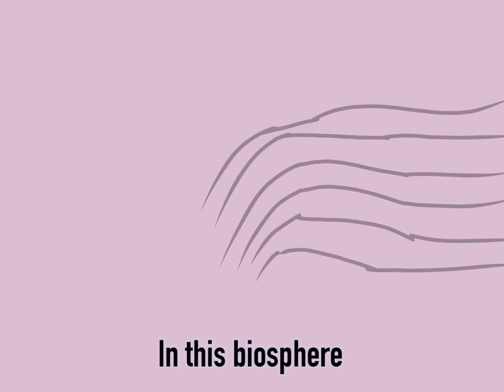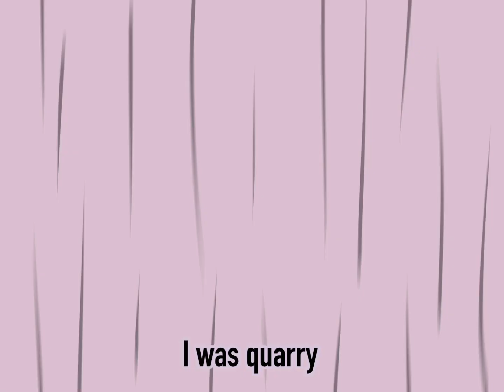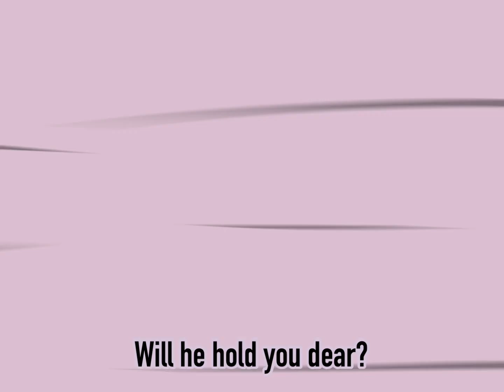Apex Predator- A Gravity Falls Animatic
I give you, the ultimate specimen: STANICE!!! Along with Regina Ford, Dippy, Kabel, and many more. I’ll see myself out now-

Dang this took forever. It’s about frickin time I did another gravity falls animatic. Btw this isn’t the animatic I mentioned in my other vid, I tried working on it, but I think I may need to pin down the visuals more. It’s hard with songs that aren’t as much of a linear story. Oh well. Enjoy this for now. And let me know if you want me to do more songs from this masterpiece of a soundtrack. I don’t really care for the musical as a whole cause it has some icky, inappro-pro stuff in it, but most of the individual songs are awesome.